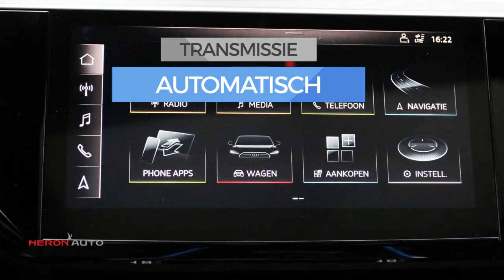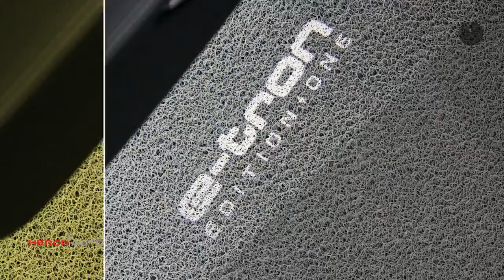Audi e-tron 55 quattro 360pk Advanced Exterieur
Merk: Audi
Model: e-tron
Type: 55 quattro 360pk Advanced Exterieur
Bouwjaar: 2019
Vermogen: 360 kW
Brandstof: electrisch
Transmissie: automatisch
Gewicht (leeg): 2.465 kg
Max trekgewicht: 1.800 kg
Carrosserievorm: suv (5 drs)
Kleur: blauw

Accessoires:
* 2 USB aansluitingen voorin
* Achterbankleuning, in ongelijke delen (40:20:40)
* Achterklep, automatisch bedienbaar (openen/sluiten)
* Achterruitwisser met wiswasautomaat
* Achteruitverwarming, met tijdschakelaar
* Airconditioning, volautomatisch met zonnestandafhankelijke regeling, gescheiden temperatuurinstelling links en rechts
* Audi connect diensten (3 jaar)
* Audi Lane Departure Warning
* Audi singelframe in octagonaal design
* Audi soundsystem
* Audi Virtual Cockpit
* Automatische snelheidsregeling inclusief snelheidsbegrenzer
* Bagageruimte-afdekking
* Bagageruimteklep automatisch bedienbaar
* Bang & Olufsen Premium soundsystem met 3D sound vóór
* Bekleding stof 'Effekt'
* Binnenspiegel frameloos, automatisch dimmend
* Bodembescherming, luchtinlaten vóór en diffusor achter mat selenietzilver gespoten
* Briljantzwart
* Buitenspiegels, elektrisch verstelbaar en verwarmbaar
* Buitenspiegels met geintegreerde LED-richtingaanwijzers
* Centrale portiervergrendeling inclusief kof erdeksel, tankklep en veiligheidsschakelaar
* Contrastlak
* De-activering bijrijdersairbag
* Decoratielijsten, grafietgrijs
* Diefstalalarm
* Elektronisch stabiliseringsprogramma ESP
* Exterieurdetails in contrastkleur
* Fabrieksgarantie
* Geïntegreerd bedieningsconcept ''Audi Touch Respoons'' met akoestische en haptische feedback
* Interieurvoorverwarming
* ISOFIX bevestigingsysteem voor kinderzitjes, voor de buitenste achterste zitplaatsen
* Kinderbeveiliging, voor de achterportieren en -ramen
* Laadconcept Compact met geintegreerd bedieningspaneel voor thuisladen tot maximaal 11 kW
* Laadkabel (4,5 meter) voor CEE-stopcontacten (industrie stopcontact) voor laden tot maximaal 11 kW
* Laadkabel (4,5 meter) voor standaard stopcontacten voor laden tot maximaal 3,7 kW
* Laadkabel voor openbare laadpunten (mode 3) (6 meter) voor laden tot maximaal 11 kW
* Laadpunt (bestuurderszijde)
* LED achterlichten
* LED koplampen
* Licht- en regensensor
* Make up spiegels, voor bestuurder en voorpassagier, verlicht
* Maximaal openbaar laden tot 150 kW (DC)
* MMI navigatie plus met MMI touch response
* Multifunctioneel lederen vierspaaks stuurwiel met schakelpaddles
* Natural language interaction
* Parkeerhulp plus (met 360° weergave)
* Sierlijsten in aluminium
* Standaard stoelen voor
* Stuurwiel, in hoogte en lengte verstelbaar
* Tire mobility system
* Top tether bevestiging voor de buitenste achterstoelen
* Trekhaakvoorbereiding
* Velgen, gegoten lichtmetaal 9J x 20 ''5-arm''-design
* Verbanddoos en gevarendriehoek
* Voetmatten voor en achter
* Warmtewerend glas, groen getint
* Wielbouten, diefstalbeveiligd met los-wiel herkenning
* Zijairbags vóór
Omschrijving:
Transmissie: Automaat
Modeljaar: 2019
Wielbasis: 293 cm
Fabrieksgarantie: Ja
komm nr 564213Voor meer informatie over een nieuwe Audi kunt u contact opnemen met ons team verkoop Audi. wij zijn bereikbaar op 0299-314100 of via Wij informeren u graag over de scherpe voorraad, financierings- en verzekeringsmogelijkheden.

Aanbieder:
Heron Auto Purmerend
Binnenzeestraat 7
1446AB  PURMEREND